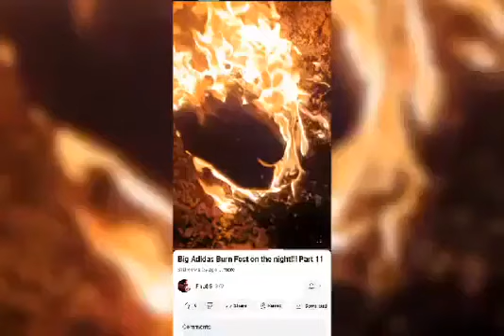I'M Burning My Stinking Sneakers 🔥🔥🔥🔥🔥🔥🔥🔥🔥🔥🔥🔥🔥🔥🔥🔥🔥🔥🔥🔥🔥🔥🔥🔥🔥🔥🔥🔥🔥🔥🔥🔥🔥🔥🔥🔥🔥🔥🔥🔥🔥🔥🔥🔥🔥🔥🔥🔥🔥🔥🔥🔥🔥🔥🔥🔥🔥🔥🔥🔥🔥🔥🔥🔥🔥🔥🔥